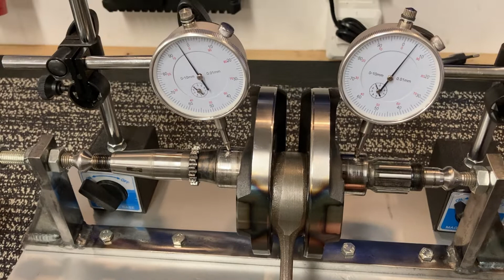13/10-21 Del 4, Yamaha WR450f, ”Det fruktade vevpartiet” 😱(1 av 2)